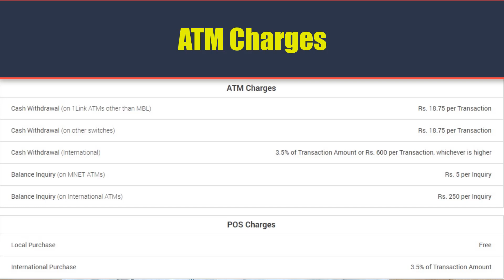World Debit Card Powered by Master for Frequent Flyers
The video is recorded with Samsung Galaxy A71
The video is edited in Camtasia 2018